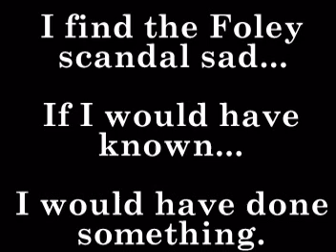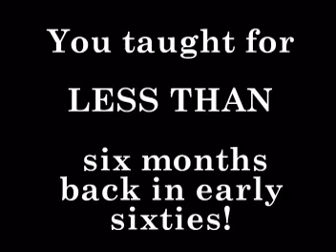Was Sue Kelly a Teacher?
Sue Kelly has a history of FLUFFING her resume, including her claim of being a FORMER TEACHER. Do not think working at John Jay for 6 months in early 60's give her the right to claim the mantle of former teacher...but then, question her claim of bio-medical researcher as well. Fake comes quickly to mind for this You Tuber.